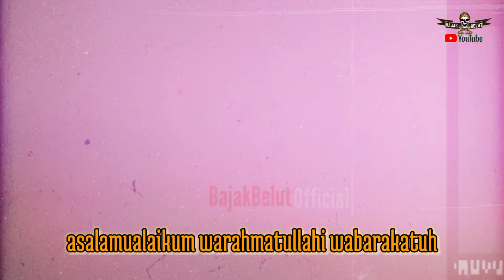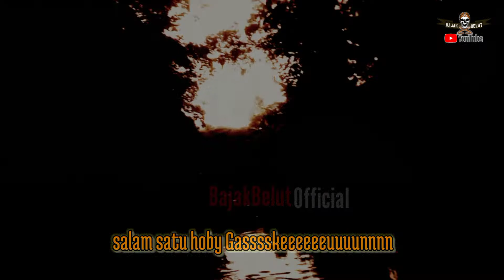Belut nya takberkutik soalnya yang mancing nya keroyokan || Spot malam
asalamualaikum warahmatullahi wabarakatuh kali ini team kami yg dari tangsel mancing spot malam ya